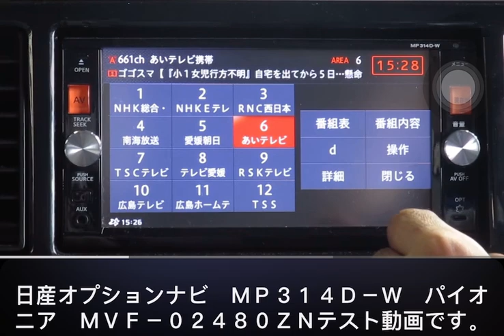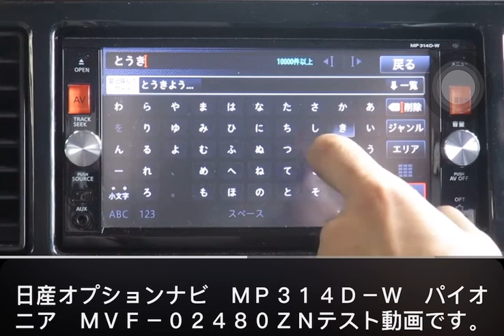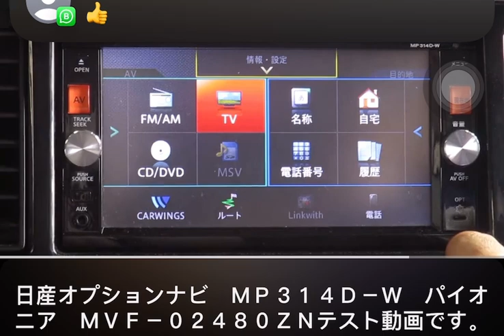Nissan MP314D map sd card available